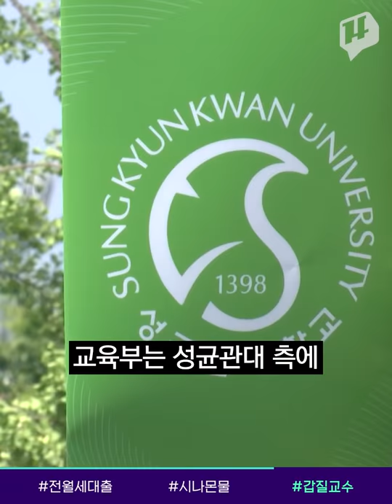월세낭인들 주목! 연2%대 청년전용 전·월세대출 나온다 / 14F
연 2%대의 저렴한 금리의 청년층 전용 전·월세 대출상품이 상반기 중에 출시됩니다. 대학생, 사회초년생의 주거비 부담을 덜어주기 위해 정부가 올해 총 1조1천억원을 3만3천 명에 공급할 계획인데요. 만 20~34세의 청년들 중 가구합산 연소득 7천만원 이하면, 최대 7천만원까지 2% 중후반의 이율로 대출을 받을 수 있고, 다주택자는 배제될 예정입니다.